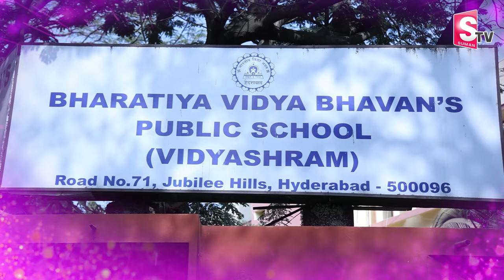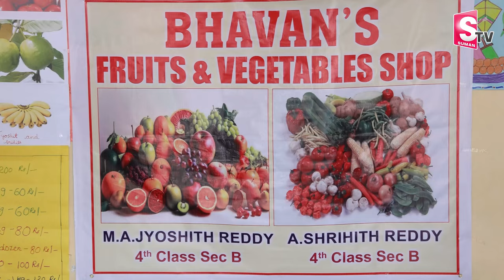Bharatiya Vidya Bhavan School Sankranthi Celebrations | SumanTV Nirupama | SumanTV Telugu